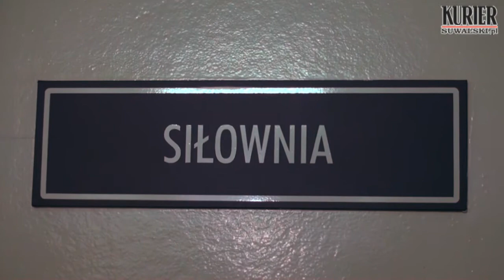interwencja - brak świeżego powietrza w siłowni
Z siłowni suwalskiego Ośrodka Sportu i Rekreacji dziennie korzysta średnio 100-150 osób. Profesjonalnie wyposażona sala do ćwiczeń przyciąga nie tylko młodych kulturystów, ale i osoby nieco starsze, które dbają o swoja kondycję. Choć chwalą sobie możliwość korzystania z dobrej jakości sprzętu, to ich zdaniem warunki, w jakich muszą ćwiczyć, delikatnie mówiąc - pozostawiają wiele do życzenia.